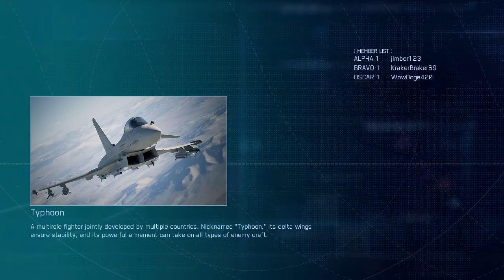Ace Combat 7 Skies Unknown multiplayer Sony PS4 Namco Bandai